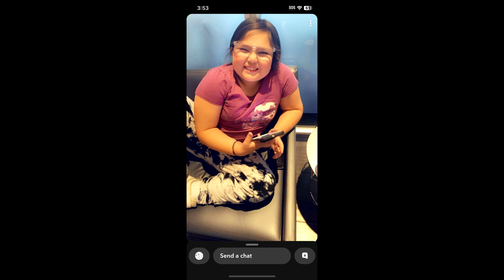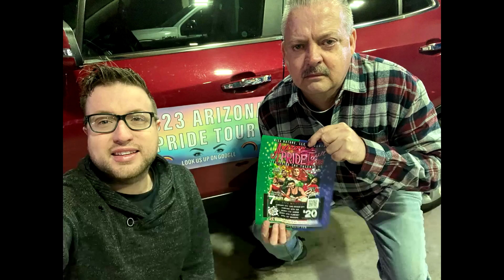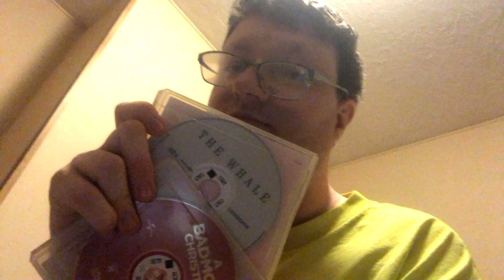Hall Family And Friends Photos 2023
I made this in honor of what my father used to do